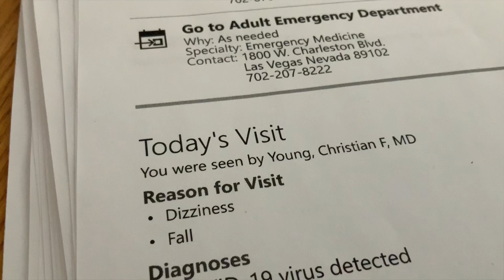EP.22 ติด Covid 🦠🦠ผลตรวจ & อาการป่วยติดCovidในบ้าน คนไทยในลาสเวกัส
ติดCovid-19#ชีวิตในอเมริกา#อาการติดโควิด